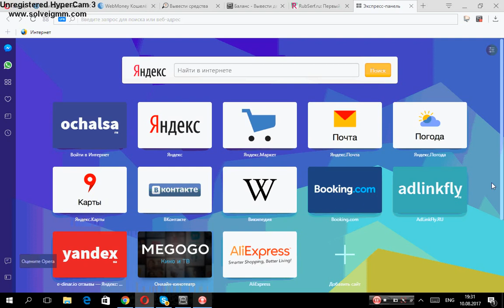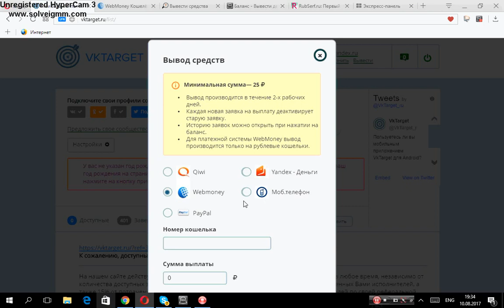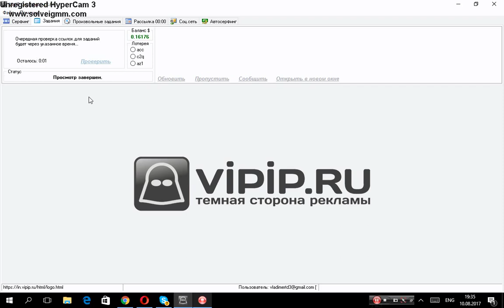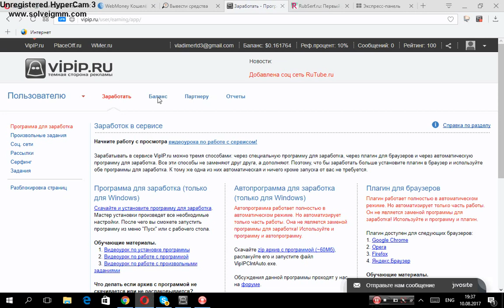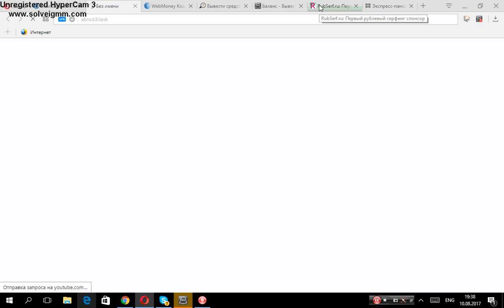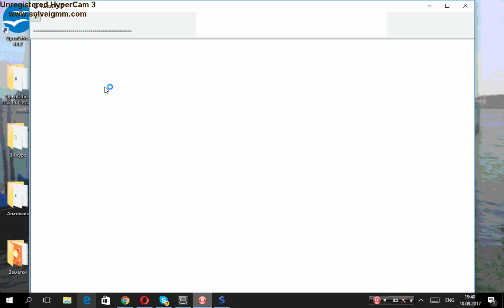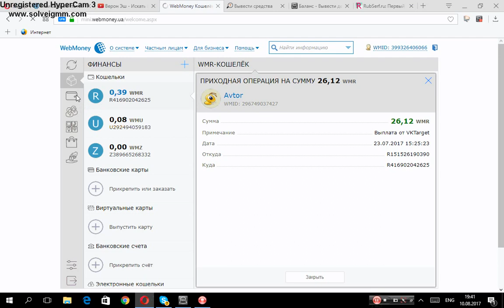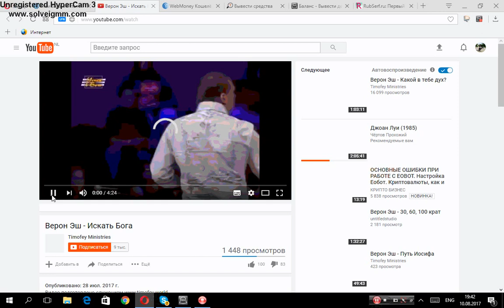Топ сайтов которые платят. Обзор с выводом денег!